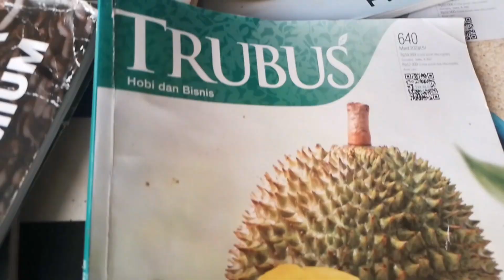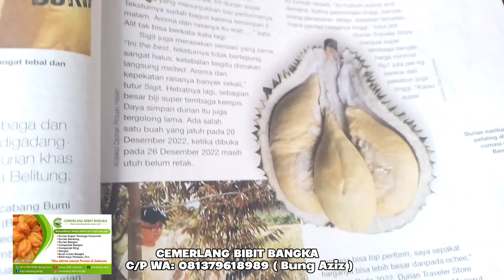INVESTASI CEMERLANG || Tak tumbang dan tak lekang oleh usang - Urang UME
CEMERLANG BIBIT BANGKA
( Solusi cemerlang bertani tanpa rumit dan terbuka )

Alamat: Desa pelangas kec simpang teritip Kabupaten Bangka Barat provinsi kepulauan Bangka Belitung 33366 Indonesia

CP WA: 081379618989 ( Bung Aziz Owner )

TERIMA KASIH ❤️